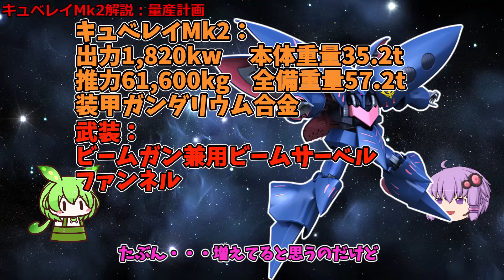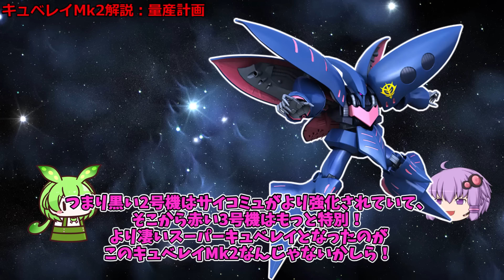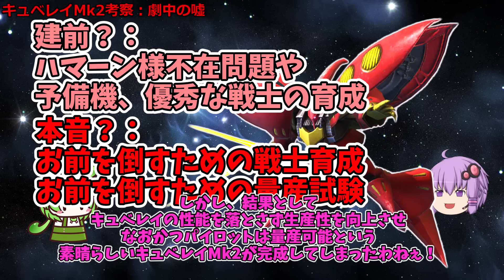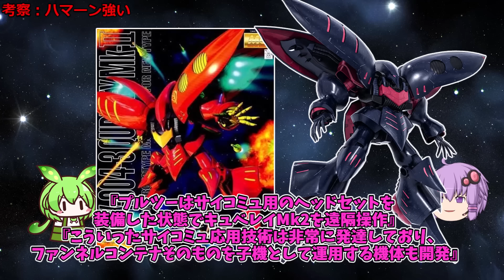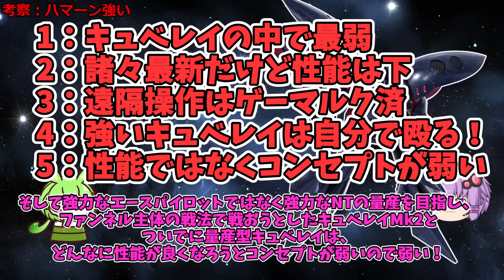【実はキュベレイで最弱！？】AMX-004キュベレイMk-II。後継機なのに実は弱い？ハマーン機だけが異様に強い理由などを徹底解説【ガンダムZZ】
機動戦士ガンダムZZなどに登場するMS、AMX-004-2、AMX-004-3キュベレイMk-IIを解説、考察していきます。

※後半考察部分の一部画像がキュベレイMk-IIではなく量産型キュベレイのままになってます。
　確認不足でした、もうしわけありませんm(_ _)m

今回は考察が多めです。

00:00冒頭見所
00:05冒頭挨拶
00:52キュベレイMk-II解説、キュベレイ量産計画
06:01キュベレイMk-II考察、設定の嘘
09:34キュベレイMk-II考察、ハマーンだけが強い理由
14:34終わりの挨拶

現在連載中の小説はこちら：
異世界アイドル革命！死に戻り悪役令嬢は閃いた『こいつら全員アイドルにしてしまおう！』

清見元康名義でたいあっぷ、小説家になろう、カクヨムなどに投稿しています。
もし良ければ応援お願いしますm(_ _)m

以前の作品（短編シリアス）：
転生した厄災の大魔女はやがて聖女と呼ばれる

使用させていただいたずんだもん：
ずんだもん mini Deluxe(立ち絵) ver1.2